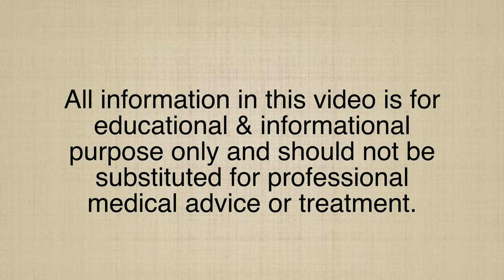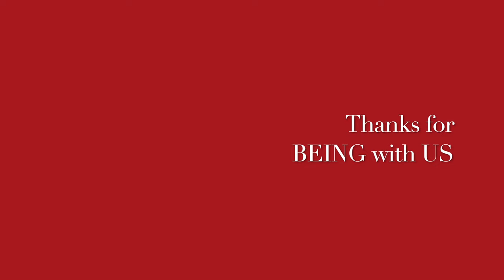CALCANEAL SPUR II Homeopathic remedies with Symptoms